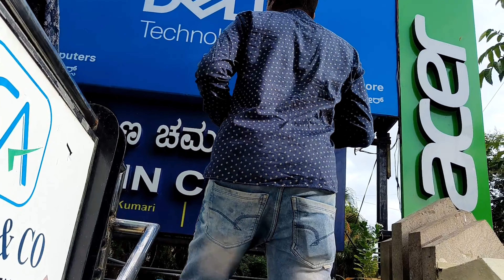First experience of buying an Banglore City Karnataka Samsung samsung vlog RKBBIHARVLOG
First experience of buying an Iphone